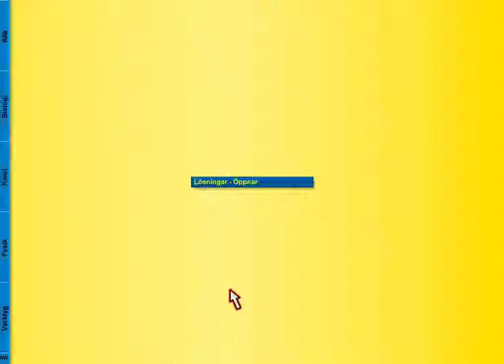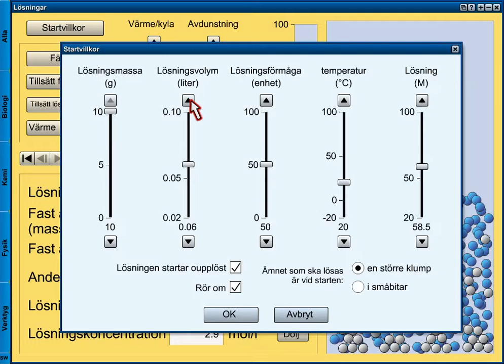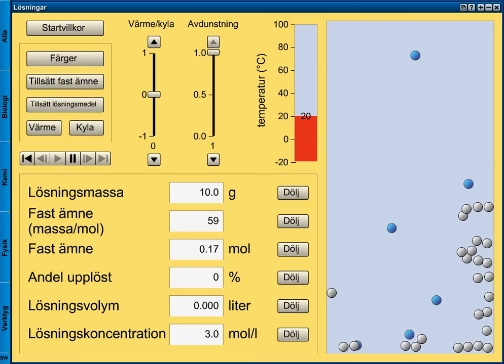Lösningar inledning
I programmet Lösningar simuleras hur ämnen löser sig i en vätska.
Du kan använda programmet för att:
•Förklara vad som händer på partikelnivå, när ett ämne upplöses  eller kristalliseras
•Visa att en del ämnen är mer lättlösligare än andra
•Förklara mättade och omättade lösningar
•Utforska vilka faktorer som påverkar löslighet och upplösningshasigheten
•Demonstrera hur man ska beräkna koncentration eller göra lösningar.